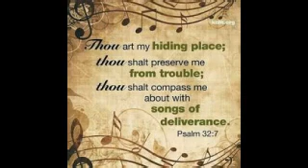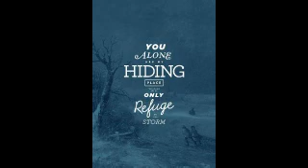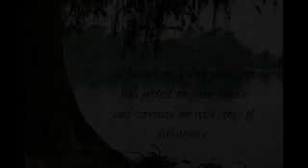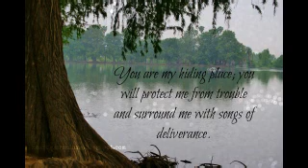My Hiding Place